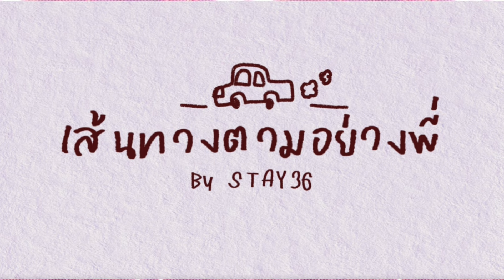เส้นทางตามอย่างพี่ Ep.10 | จากคนที่ไม่ชอบชีวะ😨 สู่การเรียนแพทย์🥼⭑.ᐟ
૮₍˶ᵔ ᵕ ᵔ˶ ₎ა  “เส้นทางตามอย่างพี่” Episode นี้ เราอยู่กับพี่คนเก่งจาก STAY33 ที่สอบเข้า “โครงการผลิตแพทย์เพิ่มเพื่อชาวชนบท CPIRD มหาวิทยาลัยธรรมศาสตร์ “ ได้ พี่ซี 💓นั่นเองค่ะ! พี่ซีจะมาแชร์วิธีการเตรียมตัวสอบเข้าแพทย์ี่จากคนที่ไม่ชอบชีวะ วิธีการจัดการความรู้สึกตัวเองช่วงเตรียมสอบ และบรรยากาศในคณะแพทย์มธ. ด้วย🏥 ถ้าทุกคนพร้อมแล้วก็เก็บกระเป๋า เตรียมตัวสอบเข้ามหาวิทยาลัยไปกับพวกเรากันเลยค่ะ!

🤍 Special guest : Thananya Kompaiboonsin @ssea_thananya
Producer : ภัททิตา แก้วจุมพฏ
Editor & Sound : ไปรยาพร อรุณเกษม
Thumbnail : จรัสพัฒน์ อัคนิมณี